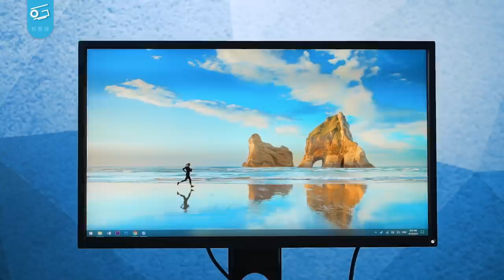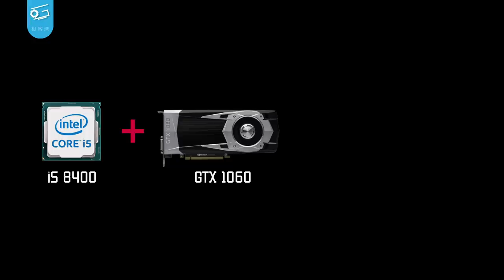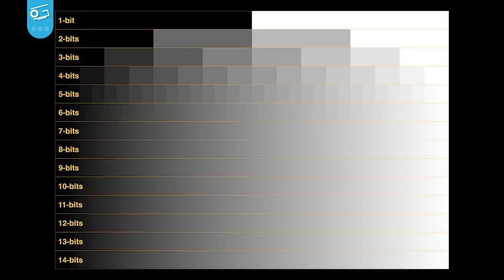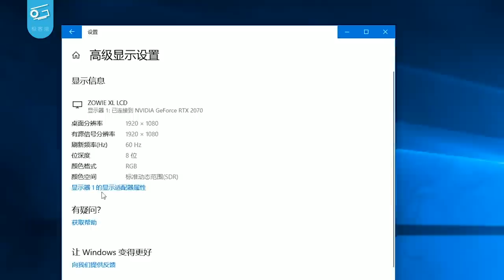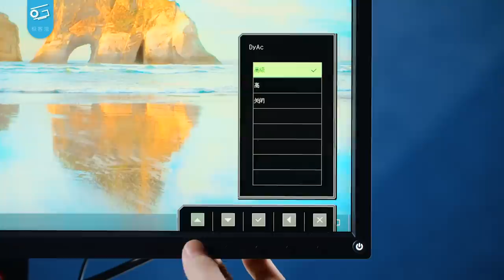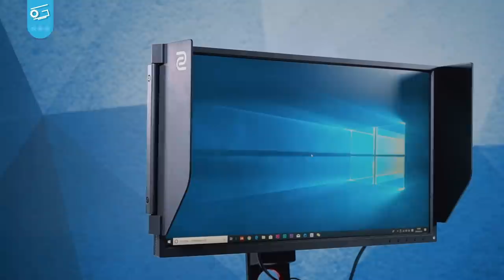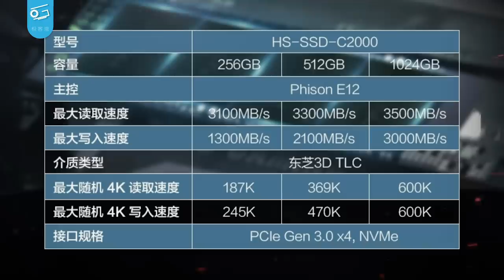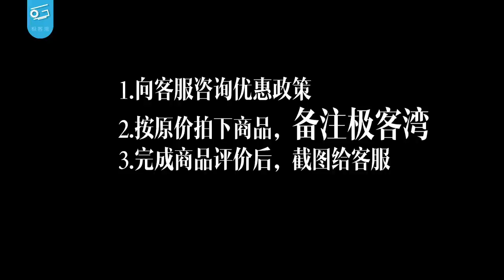关于电竞显示器，你需要知道这些……